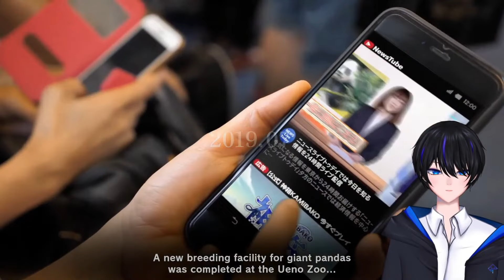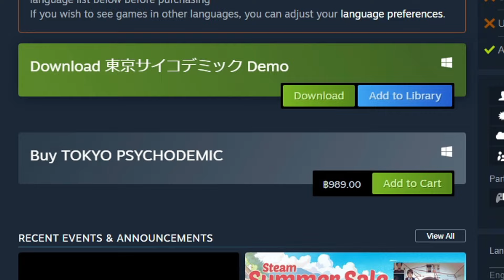「เล่าใหม่ให้สั้น」ไขคดีที่ถูกลืมหลังเหตุโรคระบาด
ฝากกดติดตามและทิ้งฟีดแบ็คให้กันซักหน่อย จะเป็นประโยชน์กับผมมากเลยล่ะ!

｜สนใจเป็น Sponsor ผู้ใจดี เชิญติดต่อได้ด้านล่าง ;)｜